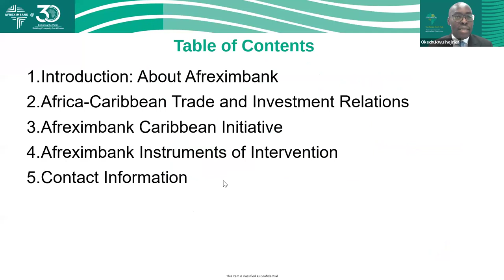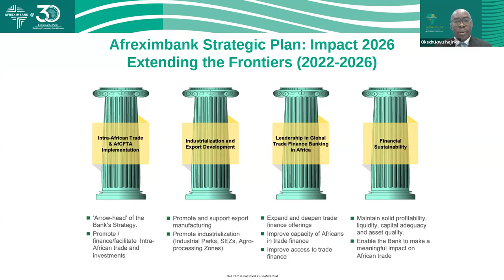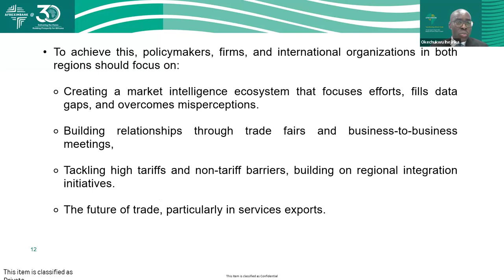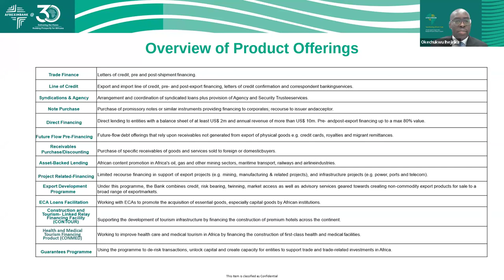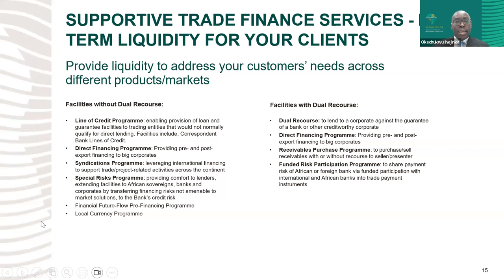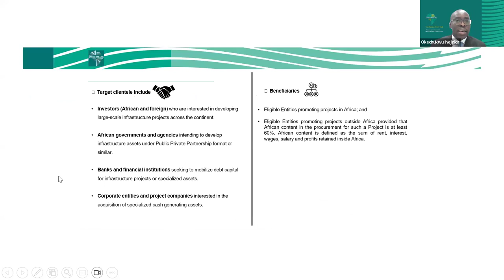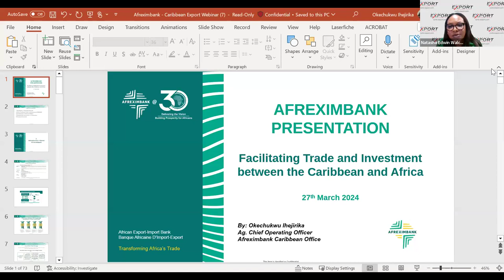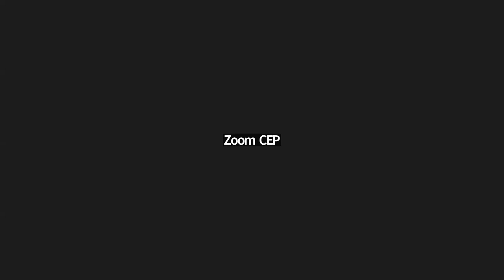Facilitating Trade and Investment Between the Caribbean and Africa.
The March 27, 2024 session included presentations from representatives of the Caribbean Export Development Agency and the African Export-Import Bank. The speakers delved into mutual areas of interest and targeted programs/initiatives to facilitate trade and investment between the Caribbean and Africa.

Objectives:

To strengthen understanding of the potential for Caribbean-Africa business relations.
To initiate business dialogues and potential collaboration between Caribbean and African businesses.
To increase awareness of Caribbean Export and Afreximbank's resources and how they can be harnessed.
To sensitise the Caribbean private sector players on the Partnership Agreement signed by 11 Caribbean countries.
To disseminate trade and investment information on selected Afreximbank products and initiatives.